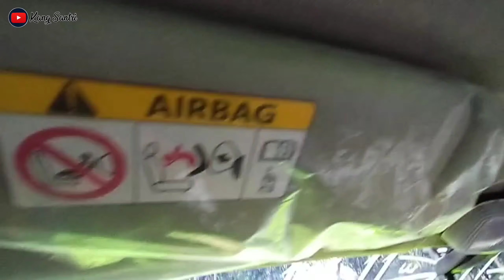TERSESAT‼️ Di Pedesaan Karang Bimas😬